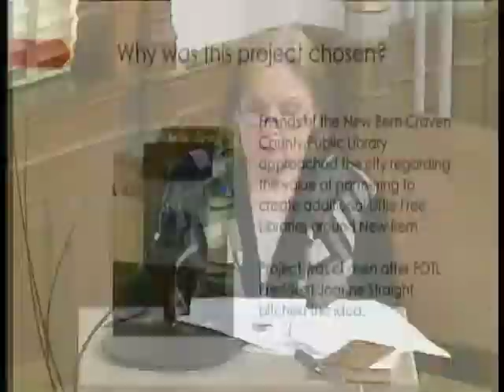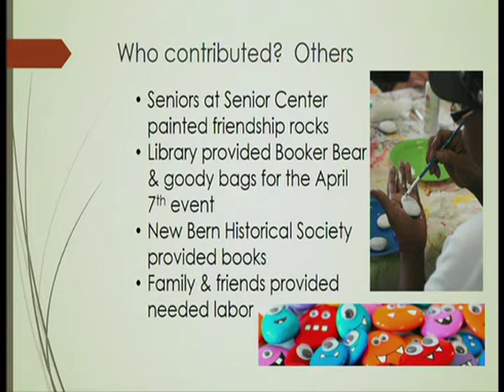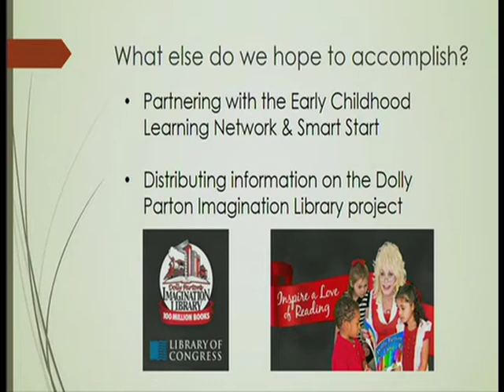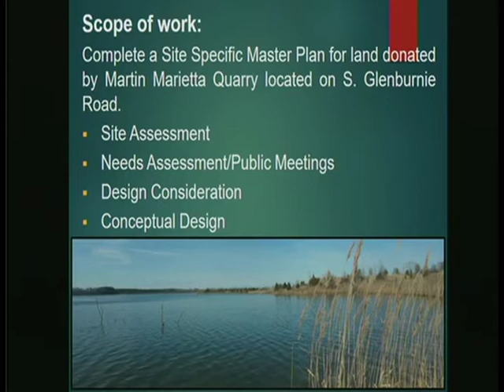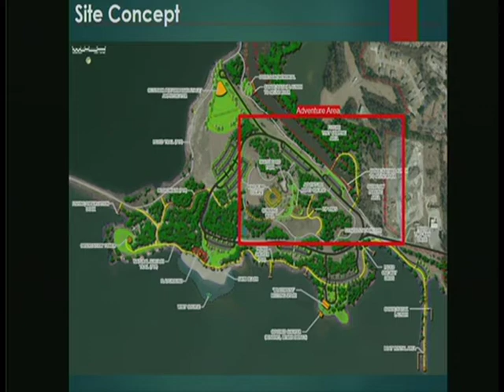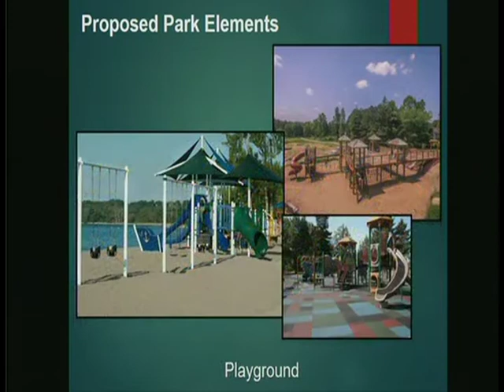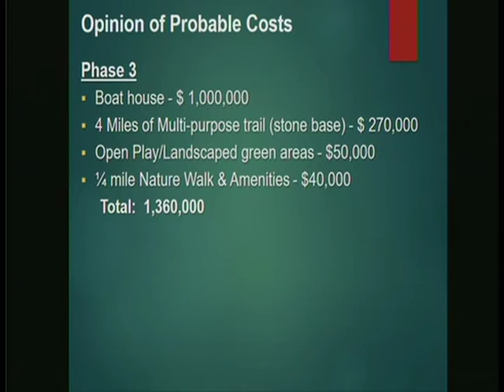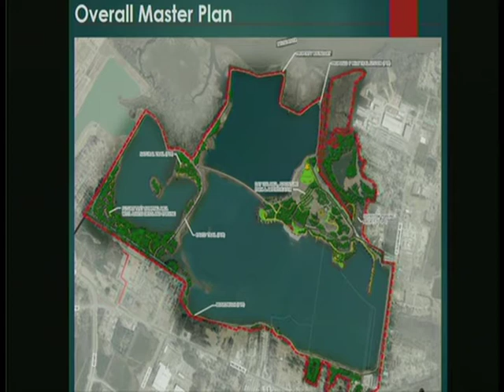New Bern Board of Aldermen Meeting April 10, 2018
(Consent Agenda)
Consider Approving a Proclamation for National Day of Prayer 2018; Consider Approving a Proclamation for National Minority Health Month; Consider Approving a Proclamation for Boys & Girls Club Week 2018; Submission of Annual Written Report from Appearance Commission; Approve Minutes.
Presentation on Little Free Library Expansion Project.
Conduct a Public Hearing, Consider Adopting a Statement of Zoning Consistency, and Consider Adopting an Ordinance to Rezone 107 and 109 Beech Street from R-6S Residential and I-1 Industrial Districts to C-3 Commercial District.
Conduct a Public Hearing, Consider Adopting a Statement of Zoning Consistency, and Consider Adopting an Ordinance to Rezone 1225 S. Glenburnie Road from R-6 Residential and C-4 Neighborhood Business District to C-3 Commercial District.
Conduct a Public Hearing and Consider Adopting an Amendment to Article XXI, Section 15-463 “Design Guidelines and Performance Standards – Trent Road Corridor” of the Land Use Ordinance.
Conduct a Public Hearing on the System Development Fee Analysis and Consider Adopting a Resolution Approving the Analysis.
Consider Adopting a Resolution Approving the Conceptual Master Plan for Martin Marietta Park.
Consider Adopting a Resolution Authorizing the City Manager to Execute a Contract with Morton Trucking, Inc. for the 2018 Street Resurfacing Project and Any Changes Within the Budgeted Amount.
Consider Adopting an Ordinance for the Demolition of the Dwelling Located at 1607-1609 Dillahunt Street.
Consider Adopting an Ordinance Amending the 2017 Water Improvements Project Fund.
Consider Adopting an Ordinance Amending the 2017 Sewer Improvements Project Fund.
Consider Adopting a Budget Ordinance Amendment for the FY2017-18 Operating Budget.